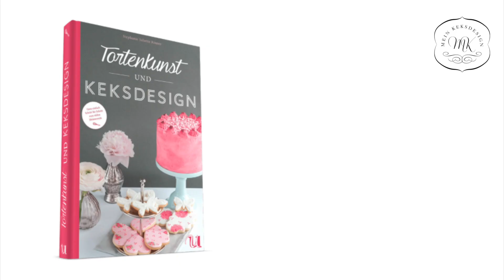Biskuittorte für Baby Party / Rosa Geburtstagstorte aus Biskuit mit dt. Buttercreme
Zu einer traumhaften Baby Party gehört auch eine traumhafte Torte, vor allem wenn sie in Rosa dekoriert wird! Diese schnelle Biskuittorte mit frischen Erdbeeren und leckerer deutscher Buttercreme kriegt ihr im Handumdrehen selbst gebacken. Ich habe eine 20er Springform verwendet, ihr könnt das Rezept aber gerne verdoppelt und eine größere oder noch höhere Torte zu backen.

Alles begann mit einem Keks

... und einem Traum: einen einfachen Cookie in ein süßes Kunstwerk zu verwandeln. Mit MEIN KEKSDESIGN habe ich mir diesen Traum erfüllt – und nun lasse ich auch Deine Backträume wahr werden!

MEIN KEKSDESIGN zeigt Dir, wie Du aus einfachen Kekse, Torten und Cupcakes im Handumdrehen bezaubernde Meisterwerke mit dem WOW-Effekt machst: mit passendem Backzubehör und einfachen, aber genialen Deko-Ideen. Ganz egal ob zum Geburtstag, zur Hochzeit oder einfach nur so: MEIN KEKSDESIGN ist Deine persönliche Backschule – entweder live mit mir in einem meiner Backkurse in meiner Münchner Backschule, oder ganz bequem bei Dir zu Hause mit der Backbox. Die Backbox ist nämlich deine digitale Backschule für zu Hause. Der Clou: in der Backbox findest du alles was du zum Dekorieren von süßen Keksen und Torten brauchst. Das passende Backzubehör, ein einfaches Rezept und eine Videoanleitung! Mit der „Mein Keksdesign Backbox“ begleite ich dich von der Teigherstellung bis zur kunstvollen Dekoration deiner süßen Kunstwerke. Für Cookies, Cupcakes, Motivtorten, uvm. findest du in meinem Online Shop das richtige Backzubehör wie Fondantglätter, Spritzbeutel, Lochtülle, Eiweißpulver, Fondant, Lebensmittelfarben und mehr.

Mit MEIN KEKSDESIGN kannst Du nach Herzenslust backen, dekorieren und zuckersüße Kekskunst kreieren. Für noch mehr grenzenlosen Keksspaß findest in meinem Online Shop alles was man für den süßen Backspaß zu Hause braucht.

In meiner Münchner Backschule kannst du die beliebten Backkurse und Keks-Workshops live erleben und in die süße Welt von MEIN KEKSDESIGN eintauchen. Zauberhafte Inspirationen, neueste Backtrends und Event-Tipps findest du in meinem Magazin. Registriere dich jetzt und profitiere von exklusiven Angeboten.

NEWS: Hast du schon meine Backbücher entdeckt?

Ich zeige dir wie einfach backen sein kann, nur naschen musst du noch selber ;)

Zuckersüße Grüße,
deine Stephanie

Stephanie Juliette Rinner
Gründerin von MEIN KEKSDESIGN